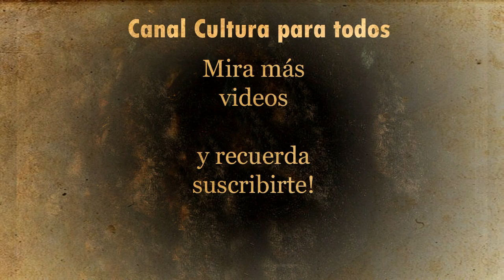Cantantes y músicos que nos dejaron. 2020, un año para el olvido